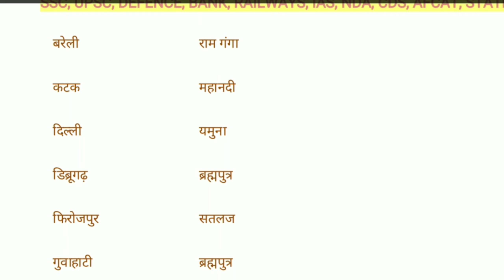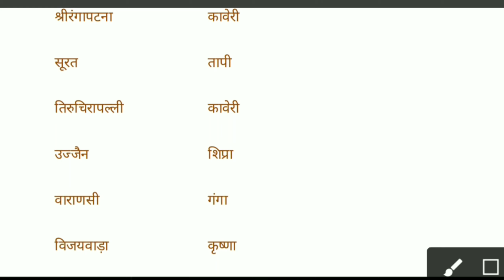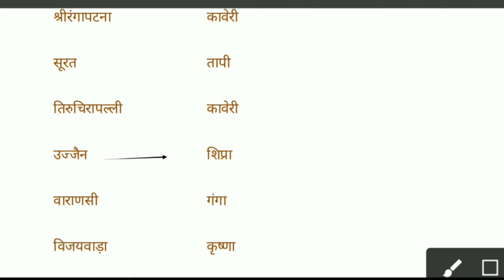भारत के प्रमुख शहर जो नदी के किनारे बसे हुए हैं।gk।gs।trick।